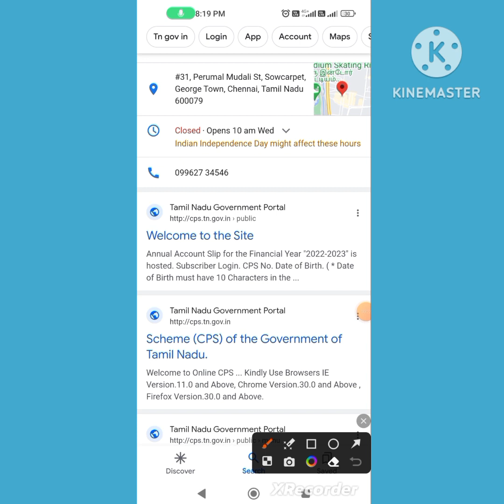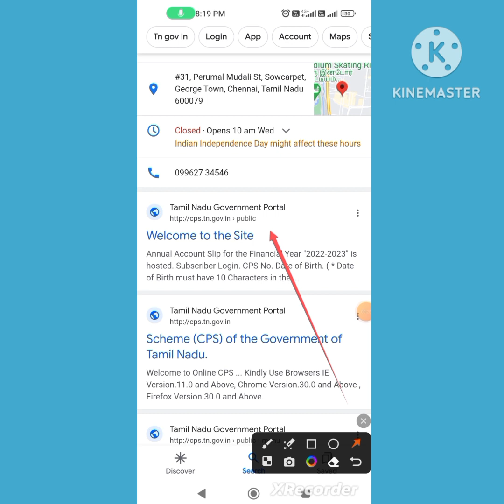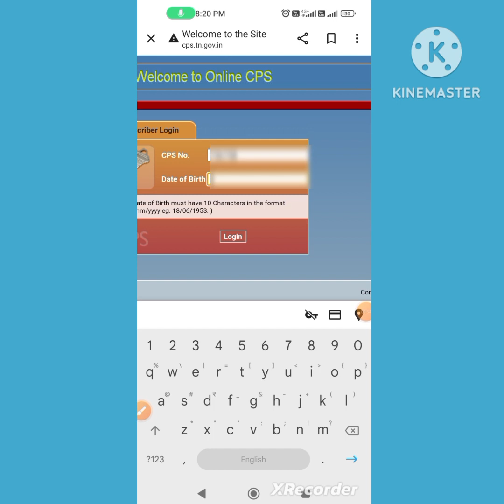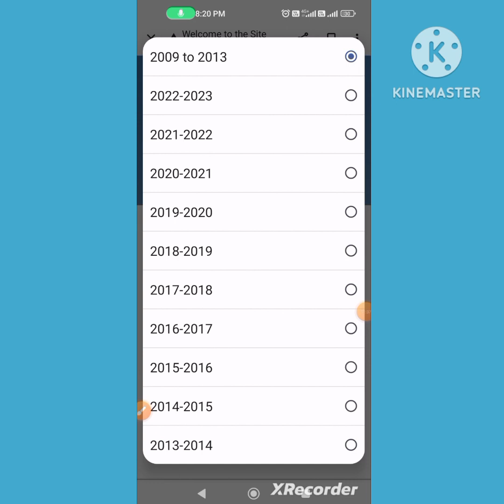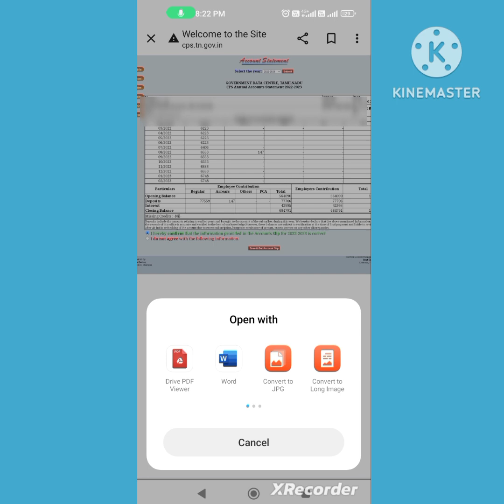FULL DETAILS ABOUT CPS ACCOUNT LOGIN# HOW TO DOWNLOAD ACCOUNT STATEMENT# UPDATES MOBILE NUMBER#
FULL DETAILS ABOUT CPS ACCOUNT #
HOW TO LOGIN#
# HOW TO DOWNLOAD ACCOUNT STATEMENT#
 # HOW TO UPDATE MOBILE NUMBER #